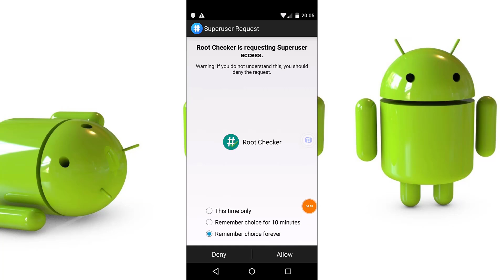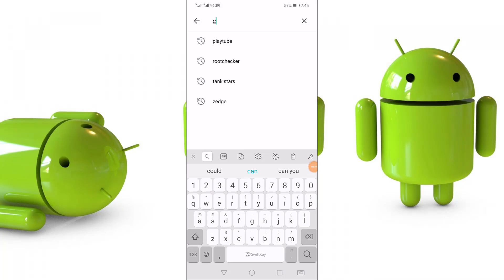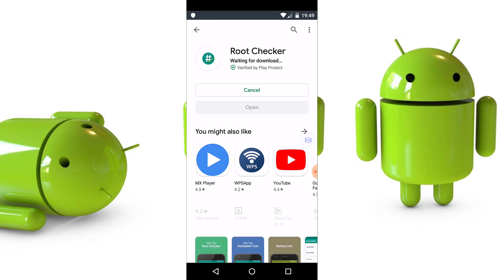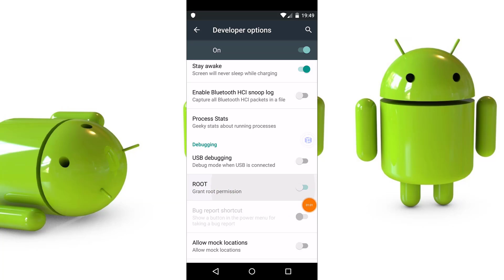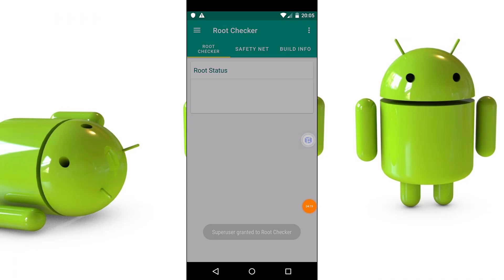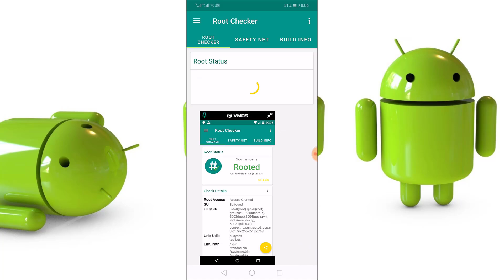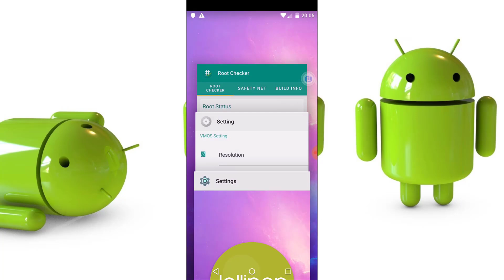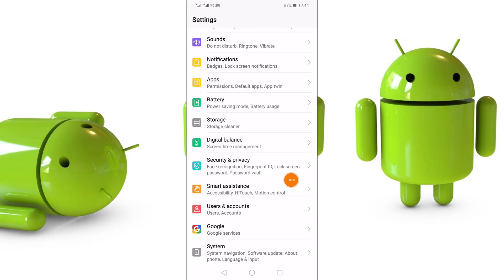ROOT 9.0 ( Pie ) Android in Just 1 Click Even BOOTLOADER Locked 2019 + ROOT Any Android Version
1-How To 100% ROOT any Android Version Without PC with Proof

2-2019 New One Click Root Method [ No PC NO TWRP No Kingroot ]

3-Root any Android Device upper Versions 5.0/6.0/7.0/8.0 Without PC

4- [ Without PC Root ] 100% Root Any Android Device 2019 Best

6-How To Increase RAM of Any Android Device 2019 With Proof

7-How To Increase RAM of PC or Laptop at Zero Cost

8-How to Unlock PTA Blocked Devices Without TAX &

9-How to Unblock PTA BLOCKED Devices Without TAX

10-Unlock any Android Lock Without Data Loss & Without ROOT

11-[ 100% Without ROOT ] How To Hack any Android Online

12-How To Upgrade Any Android Device To 9.0 PIE Android 2019

13- How To Change IMEI Number of any Android Device